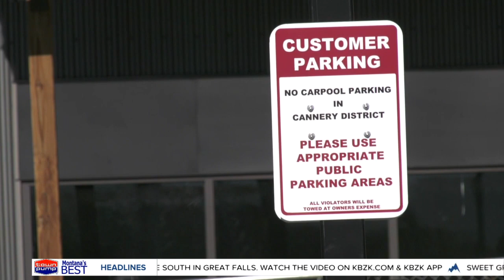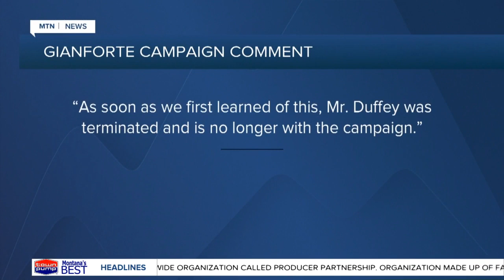Senior Gianforte campaign staffer fired after alleged incident in Bozeman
Daniel Duffey no longer with Gianforte campaign